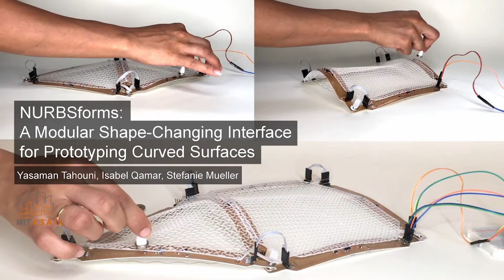NURBSforms: A Modular Shape-Changing Interface for Prototyping Curved Surfaces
NURBSforms is a modular shape-changing interface for prototyping curved surfaces. Each NURBSform module represents an edge of variable curvature that, when joined together with other modules, enables designers to construct surfaces where curvature can be adjusted interactively. NURBSform modules vary their curvature using active and passive shape memory materials: an embedded shape memory alloy (SMA) wire increases the curvature when heated, while an elastic material recovers the flat shape when the SMA wire cools down. A hall effect sensor on each module allows users to vary the curvature by adjusting the distance of their hand. In addition, NURBSforms provides functions across multiple modules, such as ‘save’, ‘reset’, and ‘load’, to facilitate design exploration. Since each module is self-contained and individually controllable, NURBSform modules scale well and can be connected into large networks of curves representing various geometries. By giving examples of different NURBSforms assemblies, we demonstrate how the modularity of NURBSforms, together with its integrated computational support, enables designers to quickly explore different versions of a shape in a single integrated design process.

NURBSforms: A Modular Shape-Changing Interface for Prototyping Curved Surfaces. In Proceedings of TEI 2020.

Yasaman Tahouni, MIT CSAIL
Isabel P.S. Qamar, MIT CSAIL

Stefanie Mueller, MIT CSAIL